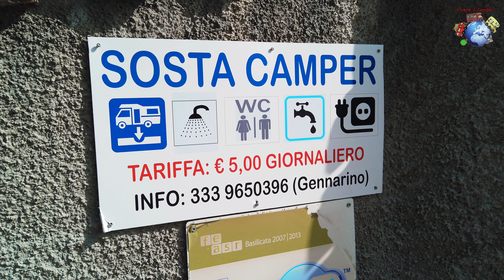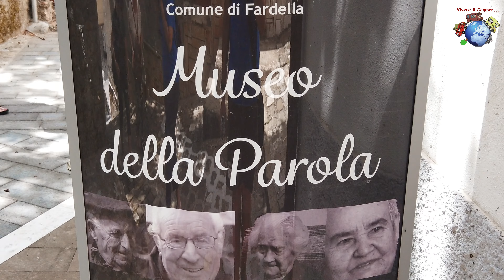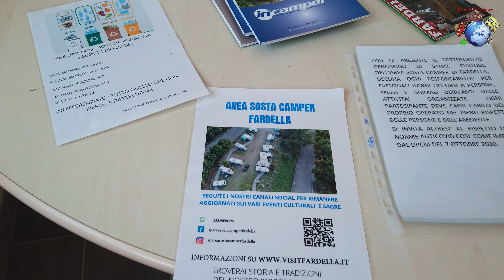Fardella (PZ) Basilicata "Una piacevole scoperta". Vivere il Camper...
Prima tappa del nostro "Viaggio Estate 2021". Fardella in provincia di Potenza. Comune amico del Turismo Itinerante. Si ringraziano per aver partecipato alla realizzazione del video il Vice Sindaco Antonietta Latronico e Gennarino gestore dell'area sosta camper.
Un saluto ai camperisti Pugliesi che hanno visitato insieme a noi il Museo della parola.
Buona Visione...

Riprese video: Stefano
Montaggio video: Johnny

Attrezzatura video:
Fotocamera Mirrorless Sony Alpha 6600 con Obiettivo Sony
18-105 mm F4
DJI Osmo Pocket
Microfoni Saramonic Blink 500